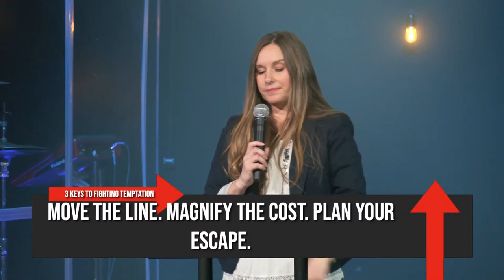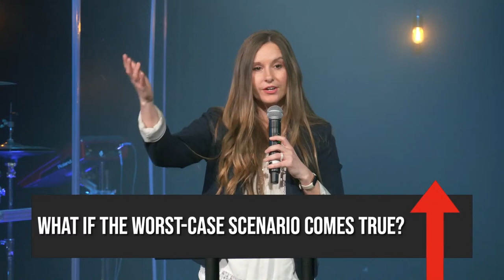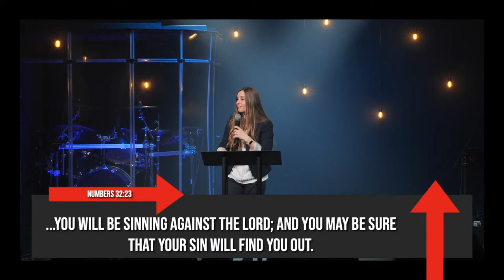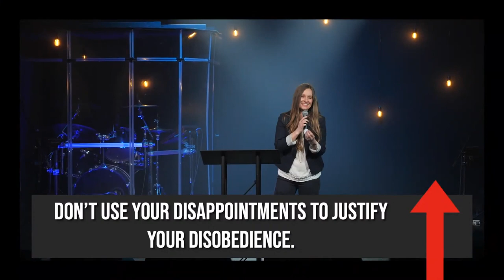To Overcome Temptation | Today I Choose | Week Two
What if becoming the person you want to be starts long before the moment you make a decision? Before you click "buy," before you take one more bite, or before you lash out at the people you love. Can the decisions you make today help you live the life you really want tomorrow? Let's learn together in our new message series, Today I Choose.

Today, let's learn together from Pastor Tiffany how we can overcome temptation in part 2 of "Today I Choose."